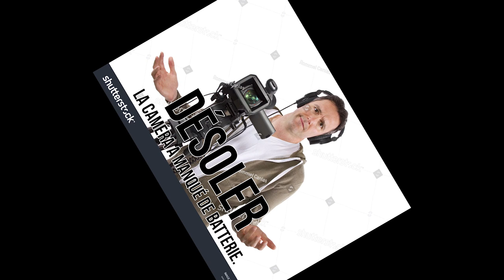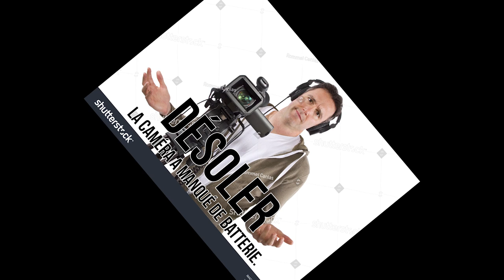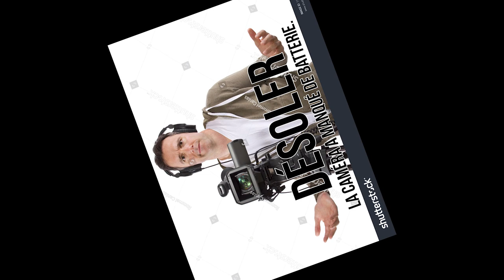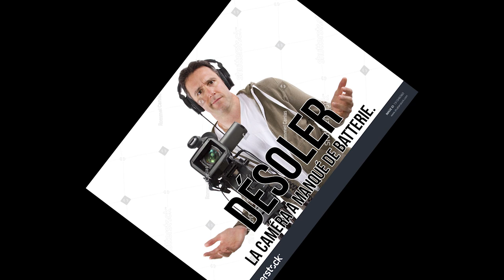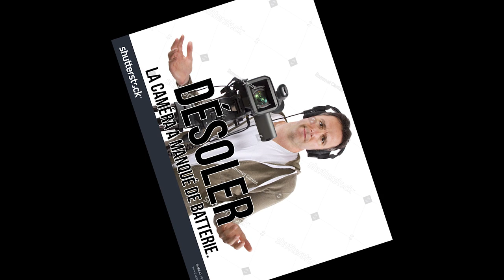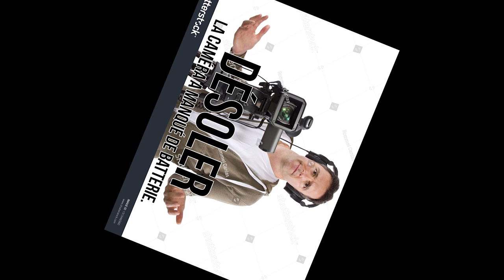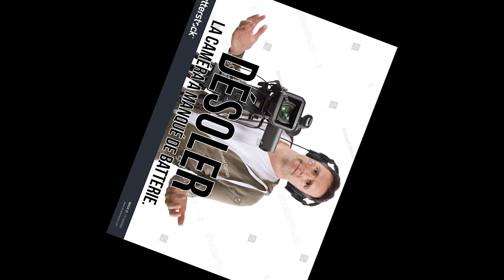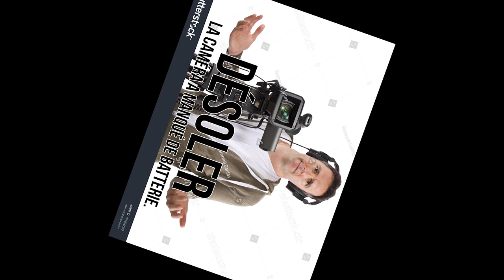#91 The Latest avec Zach Poitras (10-11-18)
Cette semaine, nous recevons le talentueux Zach Poitras.
Bonne écoute!